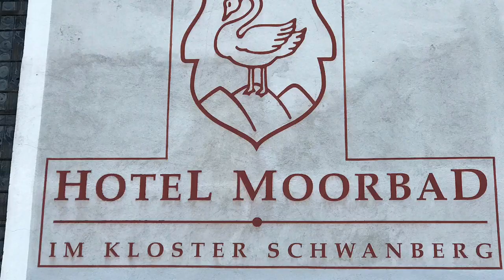Der Kuraufenthalt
zu Gast im Heilmoorbad Schwanberg.